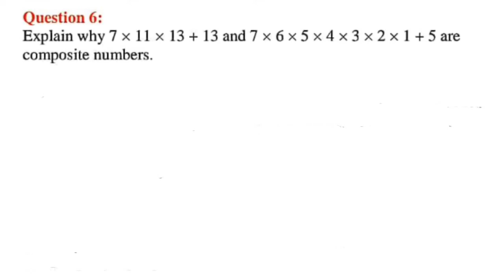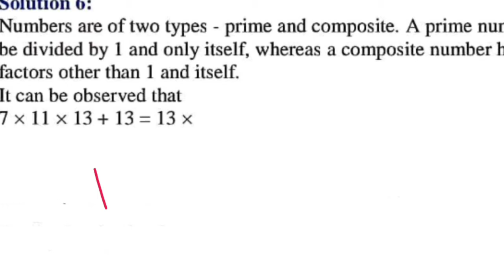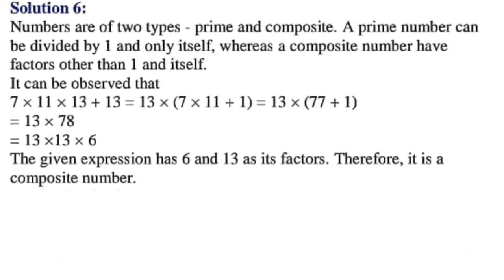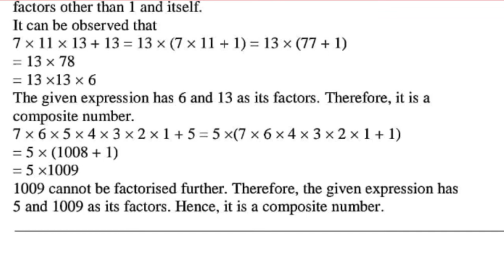Class 10 Maths, Exercise 1.2, Q. 06( NCERT) CBSE/UP BOARD, Real Number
dear students in this video I have given you solution of question number 6 of exercise 1.2 of chapter one which is real number and I hope it will be useful for you also everyone don't forget to like and subscribe the channel if it will be useful for you so that I could cry myself to provide you many more videos like this.